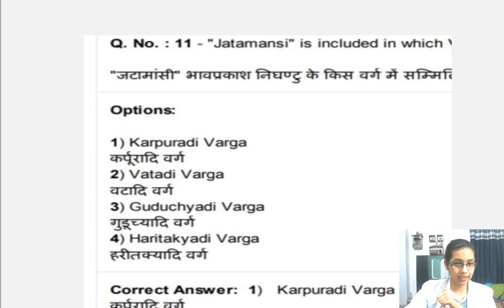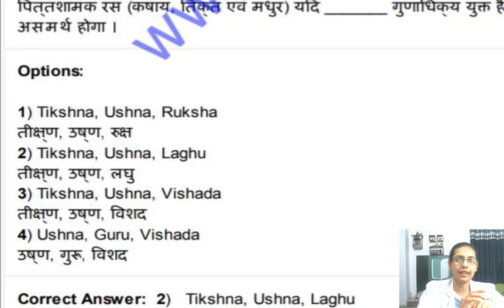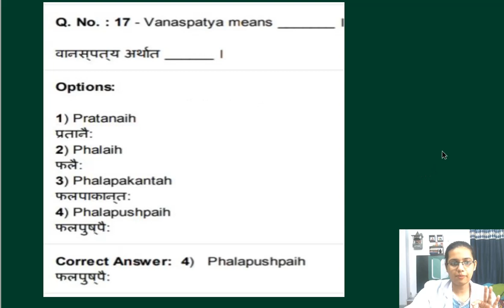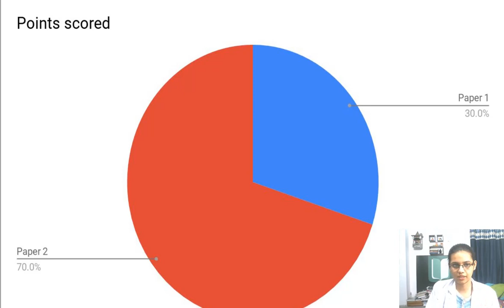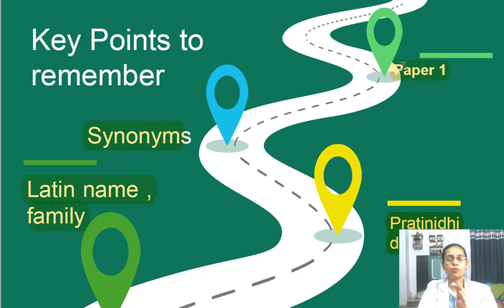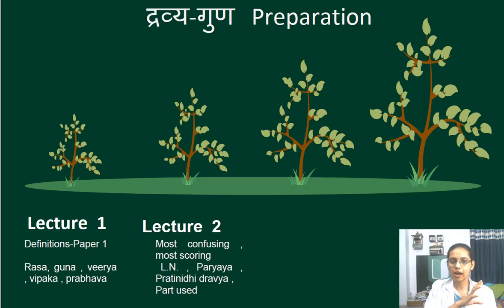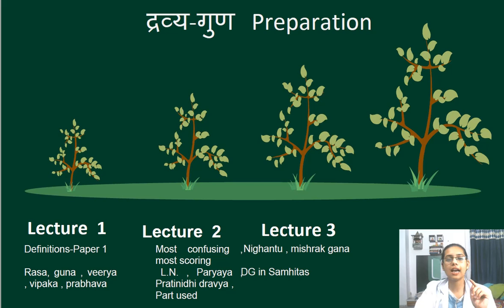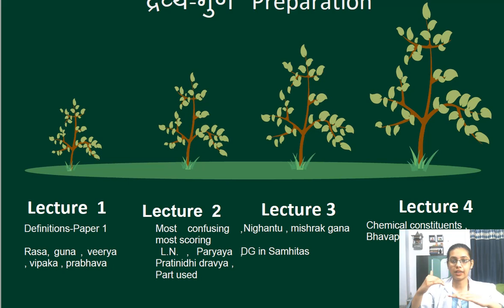Dravya Guna Orientation Lecture for AIAPGET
AyuScholar- E School of Ayurveda is an online institution for the preparation of ayurveda entrance exam. Ayuscholar YouTube channel is to help all the AIAPGET  aspirants in their preparation.
 The  channel will help you cover the core important areas of syllabus of AIAPGET , it will  make a strategy to decode the previous question papers , develop your strategy and revise details  and make a study plan that will help you prepare with confidence. Our  experts are committed to giving the best guidance for AIAPGET 2021 & 2022 preparations by analysing the crucial needs of the students who want to crack the entrance exam and get through this exam.
Regular lectures will be uploaded by Top Mentors all over India who have cracked this exam and will help you to  perform with excellence.If you want to Join full course, subscribe to our android app "Ayuscholar". 📨Whats app @ 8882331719.
You can download it -
AyuScholar subscription provides the  following salient features :
1) Regular classes - Samhita Wise & Subject Wise .
Unlimited access till AIAPGET.
2) Orientation Lectures - Modified strategies  for an efficient learning
3) Discussion  Session - Doubt clearance , Motivation , Daily Study Schedule , Guidance , Progress report
4) AIAPGET Pattern - Q Bank , New Questions added on a regular basis.
Feel free to spread the word – share the videos with your friends and classmates.
“YUKTI IS THE BEST TOOL TO GAIN KNOWLEDGE”
 All The Best , BE THE BEST VERSION OF YOURS.
Ayuscholar AIAPGET # ayurveda t bams aiapgetstrategies #📩 Whats app @ 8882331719.